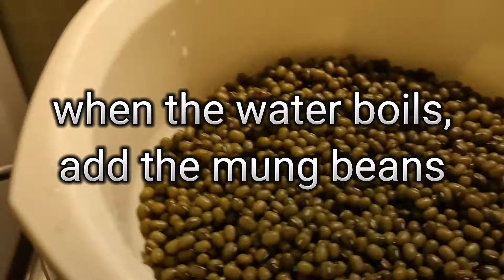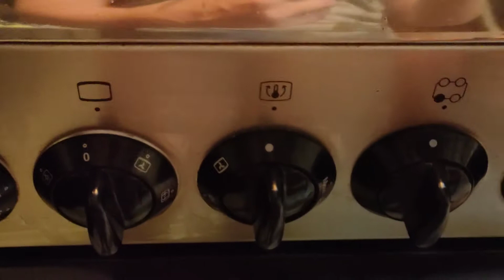#87 HOW TO COOK MUNG BEANS "MUNGGO" IN 30 MINUTES | MASARAP NA MASUSTANSYA PA | WATCH THE FULL VIDEO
Hi guys! Join me on how to cook mung beans "munggo" in 30 minutes. Let me show you how to soften beans in an easy way that doesn't need to be soaked in water or cooked in a pressure cooker. This method was taught to me by my Father when I was young so I used to do it.

For best results, the ingredients can be cook at the same time as the mung beans is cook on the other side so that it only takes 30 minutes to cook everything. For the ingredients, you can add ginger, lemon grass or spring onions and for the vegetables, you can also add other types such as squash, taro, okra, sweet potato peels, malavar spinach, water spinach, moringa leaves,  It depends on you what you prefer the more ingredients the better.
Watch the full videos and enjoy!